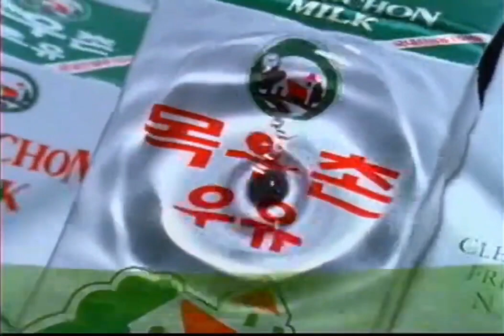이제니 - 목우촌우유